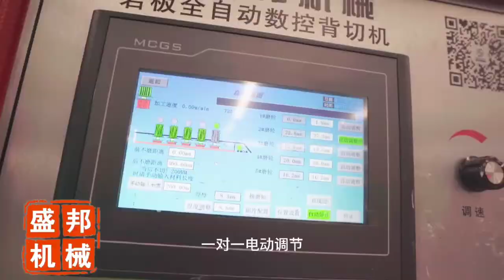Horizontal edging machine W5131